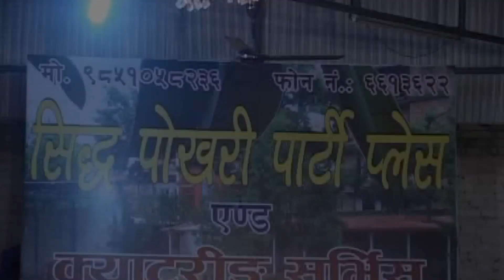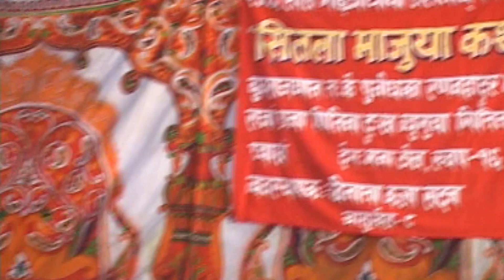Bansuri dhoon | sitala maju